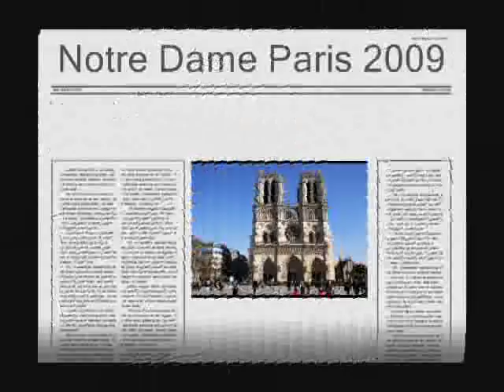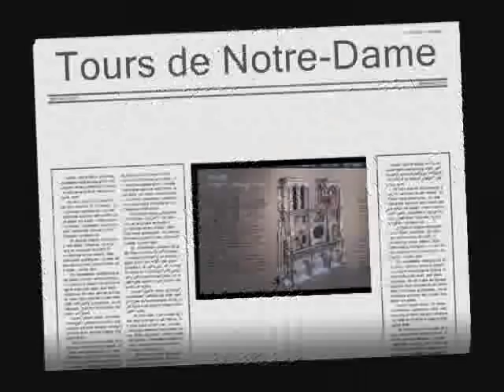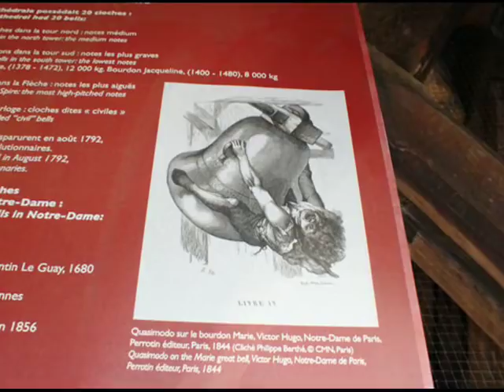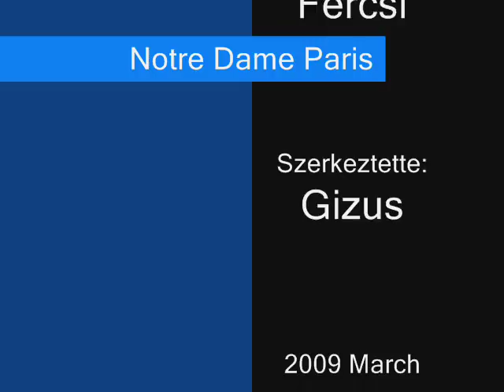The Amazing Notre-Dame Paris 2009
A lenyűgöző Notre-Dame Párizs 2009